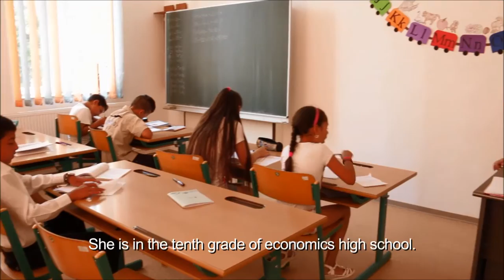CONCORDIA Humanitarian Organization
CONCORDIA is an independent, non-governmental organization with a mission to support the social, family, school and professional (re)integration of disadvantaged children, youngsters and families, towards a more independent and autonomous life.Our projects are implemented in Bucharest, Ploiesti and Aricestii Rahtivani, and more than 550 children and youth benefit from our projects every year.